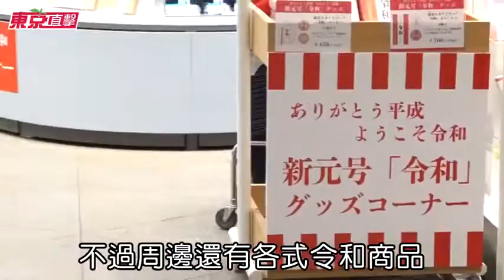【東京直擊】晴空塔迎令和1秒變色 紅白限定點燈只在今日 | 蘋果新聞網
東京晴空塔在平成最後一天推出「從平成到令和」跨年號特別限定活動，拉長營業時間，推出台灣時間晚間9點至11點半的半價票券，邀民眾一起見證換年號的時刻。昨晚間7點左右便陸續有民眾開始排隊等待購票，但8點半就宣布額滿，不少民眾撲空，守在入口處不願離開。另外晴空塔也推出各種迎接令和的商品，各種造型的餅乾以及紀念木鐘、迷你積木等商品.